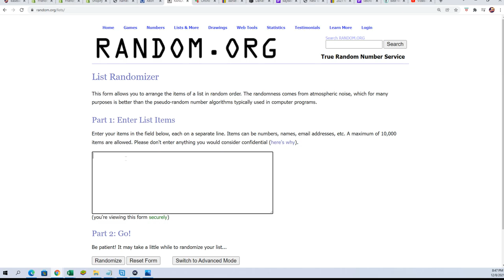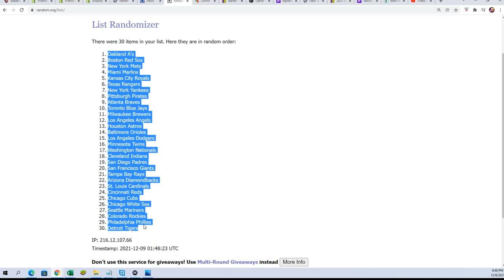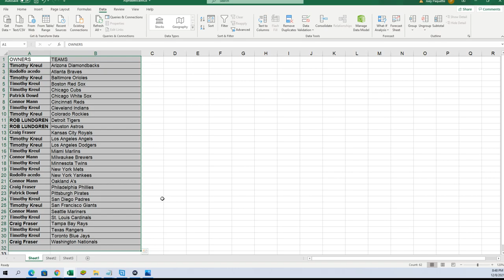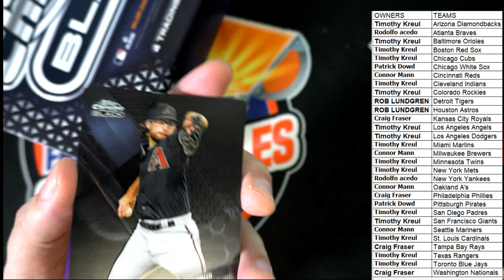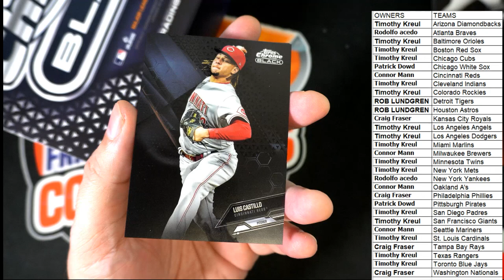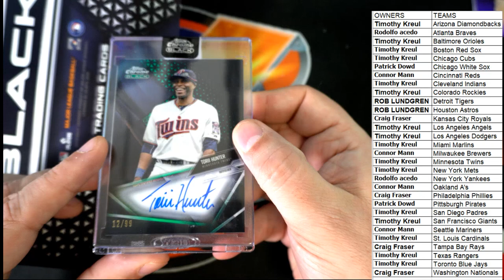2021 Topps Chrome Black Baseball Hobby ID 21CHROMEBLACK107